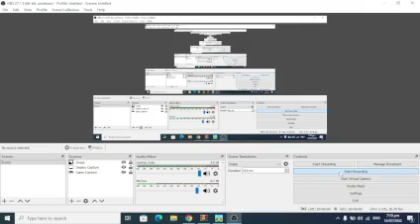MAKE OUR OWN RPG TOWN!|Dungeon Village|Kairosoft Co. Ltd|Gameplay|Bryan-kun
Kairosoft's first ever game aside from Game Dev Story, this game Dungeon Village has made it way to STEAM Version! Of course, it was release on 2012 both Android and Ios! Actually this game makes you nostalgic. Make your own RPG town, go on adventuring in some quests, and boss too! And aim for a 5-star RPG Town you want to admire!

Will you become the GREATEST adventurer?! Play this game and be the best mayor of Dungeon Village!!

More gameplays to come, yo!